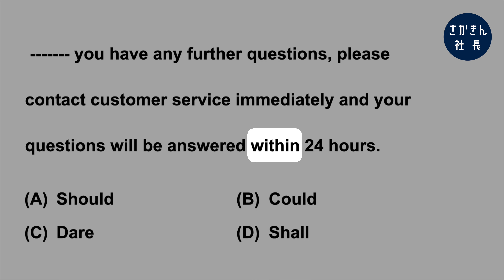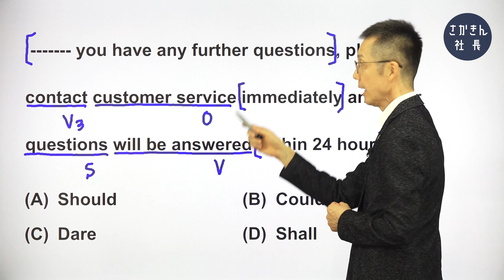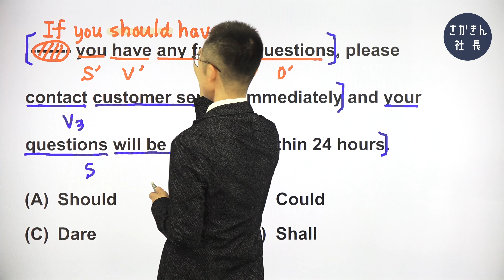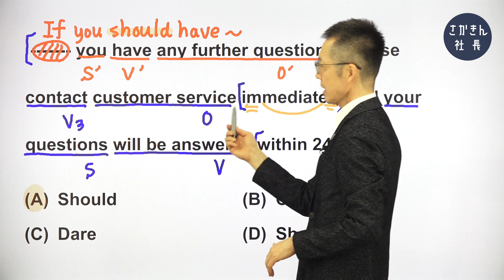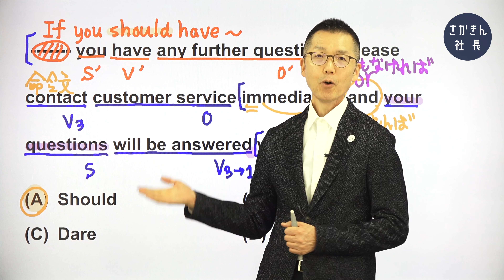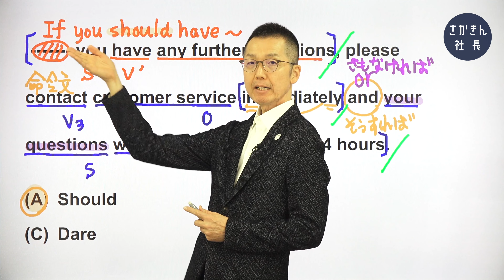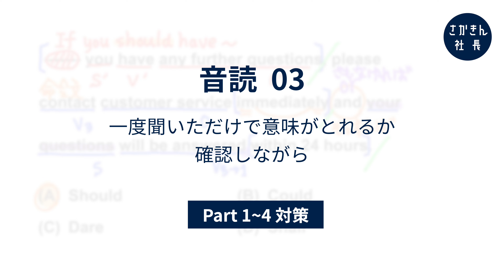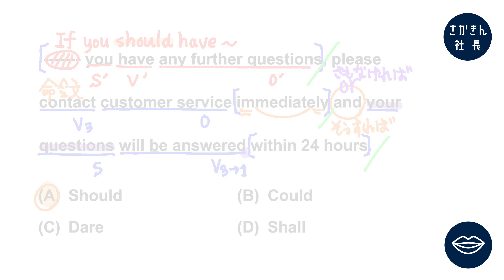【毎日が有料級！TOEIC対策】「見る1000」第245問 ☞ いつ使う？完了形の分詞構文。〔①単語→②文法→③音読〕でPart5を完全攻略。